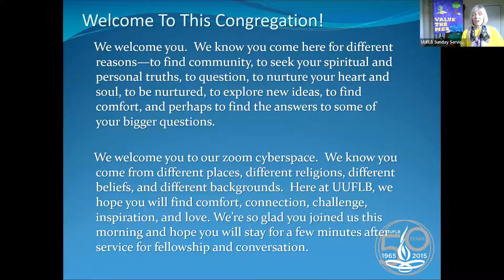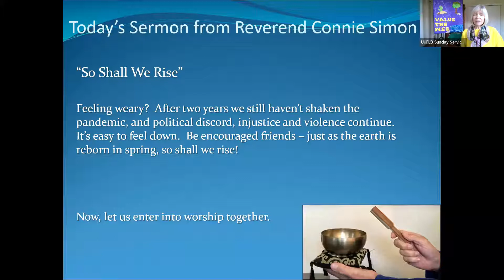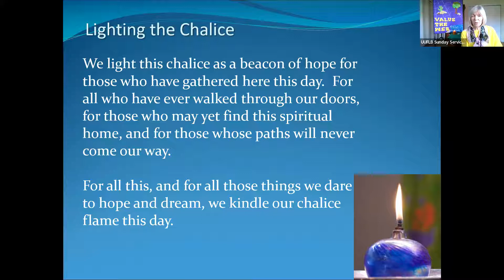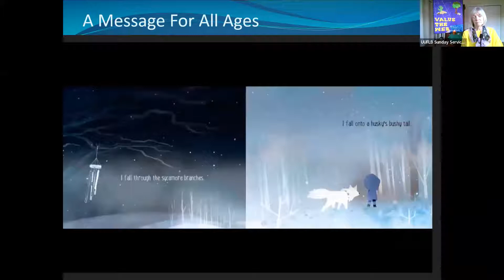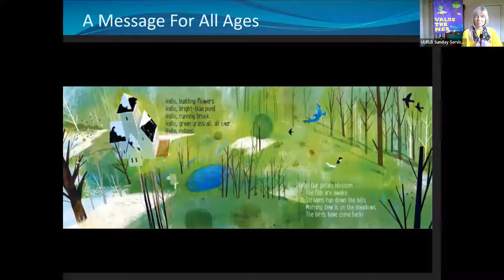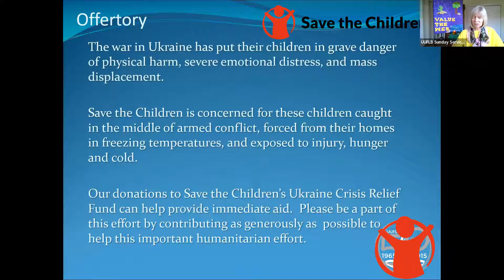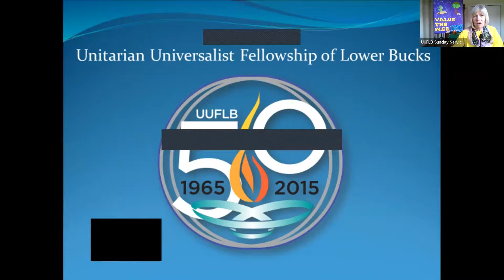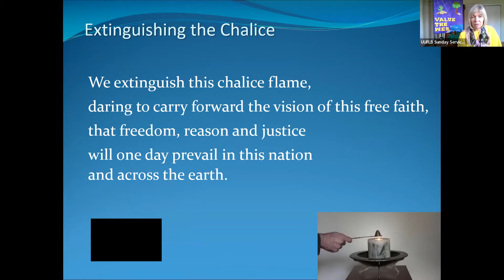UUFLB Service 04-17-22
SUNDAY, APRIL 17 - So Shall We Rise - Reverend Connie Simon
Feeling weary? After two years we still haven’t shaken the pandemic, and political discord, injustice and violence continue. It’s easy to feel down. Be encouraged friends – just as the earth is reborn in spring, so shall we rise!